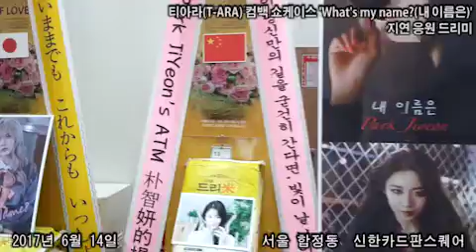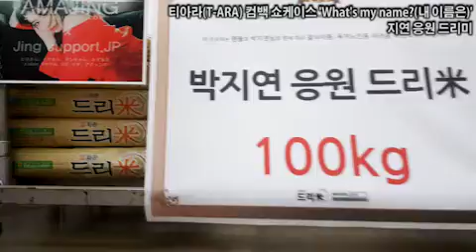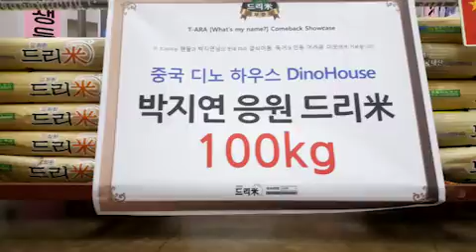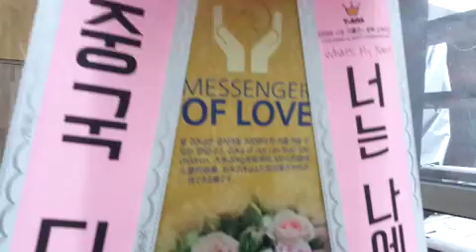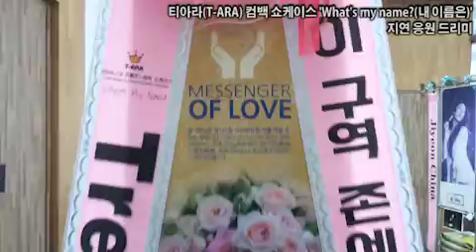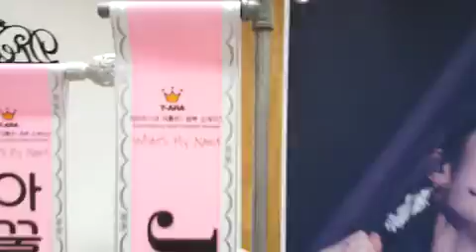T-ara 'What's my name? 티아라 지연(JIYEON) 응원 드리미 쌀화환 Dreame Rice Wreath for T ARA JIYEON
걸그룹 티아라(T-ara 보람, 지연, 효민, 은정, 큐리, 소연) 지연(JIYEON)의 다국적 팬들이 티아라 컴백 쇼케이스에 드리미 쌀화환을 보내와 컴백을 응원하며 지연에 대한 드리미 쌀화환 응원을 이어갔다.

 6월 14일 서울 합정동 신한카드 판스퀘어에서 열린 티아라 컴백 쇼케이스 'What's my name?(내 이름은)'에 배달된 지연 응원 드리미 쌀화환에는 우리나라와 중국 베트남 팬들이 참여했으며, 모두 420kg을 보내와 지연을 응원했다. 지연 응원 드리미 쌀화환은 지연과 팬들의 뜻에 따라 독거노인 등 어려운 이웃에게 사랑의 쌀로 기부된다.

  티아라 지연의 국내외 팬들은 2012년 1월 17일 KBS '드림하이2' 제작발표회를 시작으로 2014년 1월 6일 티아라 미니앨범 리페키지 발매기념 팬사인회, 2014년 5월 24일 솔로데뷔 축하, 7월 13일 티아라 일본 팬미팅 'T-ARA's Summer Sc-hool-Let’s Sing・Dance・Sing!', 12월 14일 T-ARA 팬클럽 QUEEN'S 2기 팬미팅, 12월 25일 티아라 'Merry Christmas T-ARA Family Concert', 2015년 8월 3일 11번째 미니앨범 ‘쏘 굿(So Good)’ 쇼케이스, 11월 9일 월요쇼케이스 등 지금까지 모두 열 차례에 걸쳐 910kg의 드리미 쌀화환과 연탄드리미화환 80장, 사료드리미화환 120kg을 보내와 지연을 응원했다. 지연은 그동안 구세군 자선냄비와 동두천두드림희망센터, 동두천푸드마켓 등에 사랑의 쌀을 지속적으로 기부해왔다.

그룹 티아라(T-ara 보람, 지연, 효민, 은정, 큐리, 소연) COMEBACK SHOWCASE 'What's my name?(내 이름은)' 티아라 지연(JIYEON) 응원 쌀드리미화환 : 기부화환 쌀화환 드리미 / 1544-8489